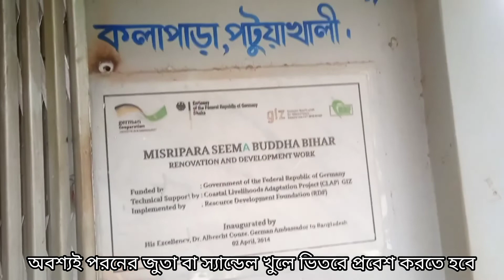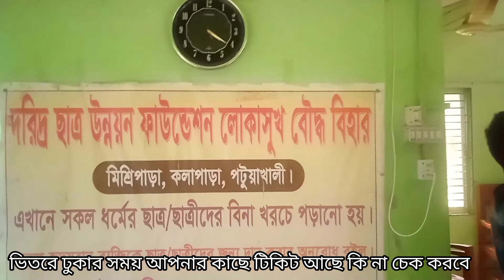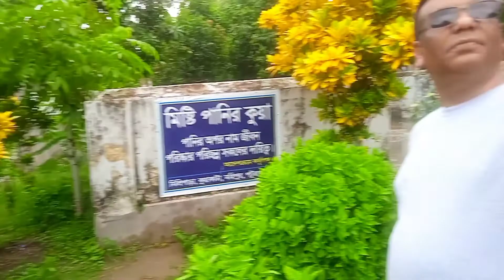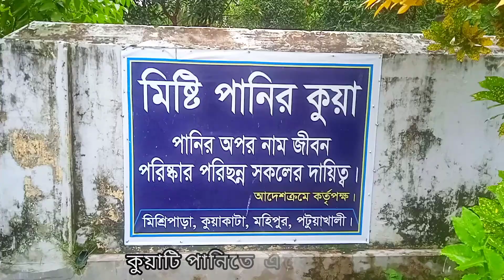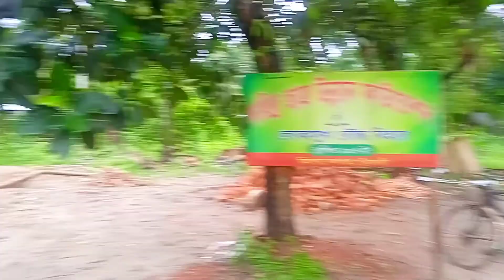আশ্চর্য এক কুয়া।মিষ্টি পানির কুয়া। বৌদ্ধ বিহার। মিশ্রিপাড়া মহিপুর কুয়াকাটা পটুয়াখালী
প্রিয় বন্ধরা
মিষ্টি পানির কুয়া বৌদ্ধ বিহার এবং রাখাইন তাঁত পল্লী এই তিনটা দর্শনীয় জায়গা প্রায় কাছাকাছি। কুয়াকাটা আসলেই ভ্রমন পিপাসু মানুষ অনেকেই এই জায়গাগুলো ভ্রমন করেন। সত্যিই অসাধারণ সুন্দর।